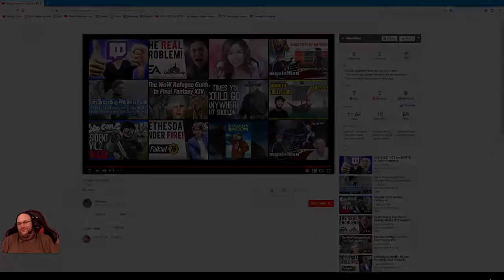Darkest Dungeon Playthrough Episode 106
Hello and Welcome to my PC gameplay in Darkest Dungeon!
You can catch my live stream Monday thru Saturday from 12 EST to 5 EST